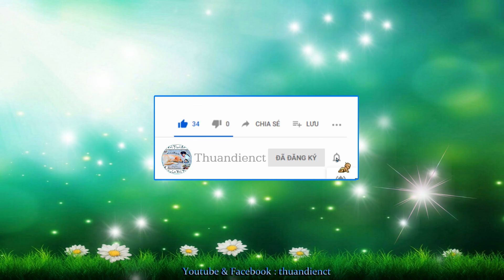F.39 Hang Hàm Rồng ở Campuchia !... ( Serries : Phượt Ký Tà Lơn _ 09.03.2023 _ 18.02.2023 al ).